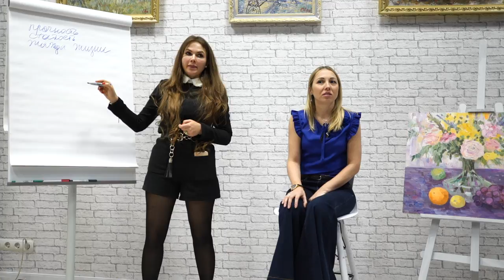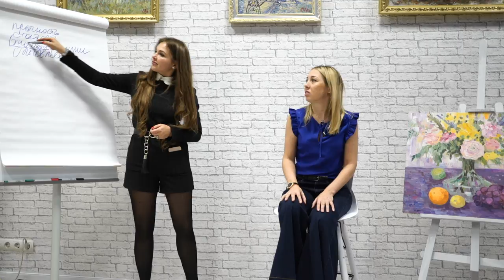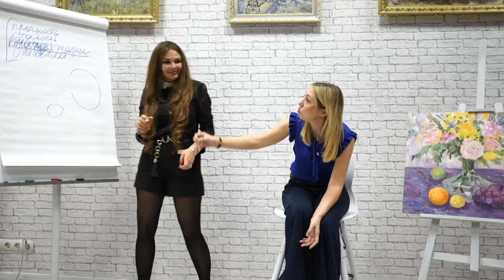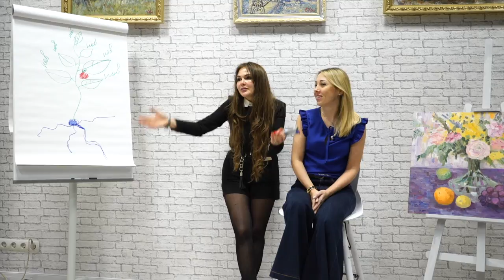БОЛЬ, БОЛЕЗНЬ - О ЧЕМ НАМ ГОВОРИТ? ТРАНСФОРМИРУЕМ ШАБЛОНЫ МЫШЛЕНИЯ ❤️ (2020)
Боль, болезнь и «я знаю». Трансформируем шаблоны мышления через осознания!
 Что такое боль, болезнь? Как это связано с программой в нас «я знаю». Каждый день делайте что-то новое или по-новому. Увидьте жизнь с другой точки обзора! «Я знаю» - это боль, болезни и «стабильная комфортная смерть». Жизнь - это движуха. Движуха - это новое. Выбирать вам!
00:00 - начал
00:03 - что такое боль?
02:12 - боль - это жажда жизни, как это?
03:27 - болезнь=боль?
04:36 - что препятствует  жажде жизни? где стопор?
05:55 - из-за проблемы с кишечником?
07:28 - почему учителя мало зарабатывают?
10:38 - как не избавляться от старого и дать себе новое?
15:06 - конец